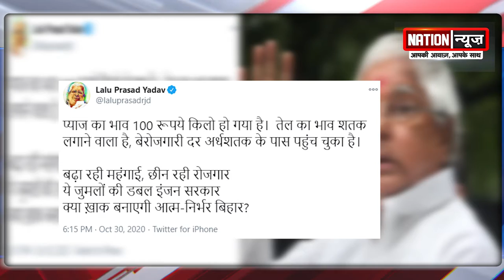CM नीतीश पर लालू यादव ने कसा तंज, ट्वीट कर साधा निशाना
nationnews nationreview RJD JDU cmnitish laluprasadyadav laluyadav rajad jadyu nitishkumar CMbihar tweet twitter latestnews topnews breakingnews latestbiharnews latestupdate biharelection2020 biharassembalyelection biharchunav2020 biharvidhansabhachunav2020 biharpolitics biharpoliticalnews biharpoliticsupdate biharlatestnews jamui pmmodi Biharnews jamuinewsupdate biharnewsupdate livecities news4nation thelivetv theltv aajtak news18india newstoday newstomorrow bihar indianewsupdate ABPlive Republicbharat sushantsinghrajput bhagalpurnewsupdate jahanabadnewsupdate jhajhaCM नीतीश पर लालू यादव ने कसा तंज, ट्वीट कर साधा निशाना